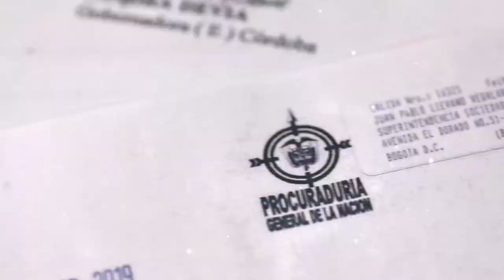Procuraduría ciudadana: "El Pacto por Santa Marta”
En este capítulo de Procuraduría Ciudadana presentamos los resultados de nuestra gestión ante diversas entidades, para garantizar a las comunidades de Santa Marta la descontaminación de su bahía y el servicio de agua potable de forma permanente. William Gallo nos comparte su experiencia defendiendo ese paraíso natural. Porque con el derecho a un medioambiente sano y acceso a servicios básicos para la población todos tenemos que ver.

Procurador General: Fernando Carrillo Flórez
Viceprocuradora General: Adriana Herrera Beltrán
Jefe de Prensa: Sonia Rodríguez Martínez